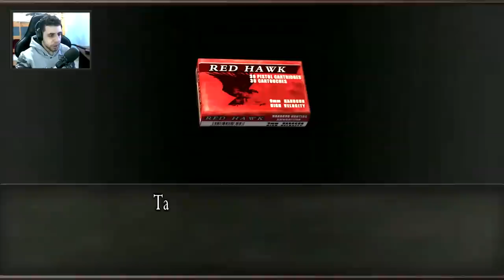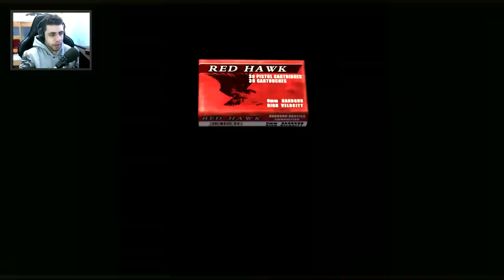SÓ SOBROU BALA DE SHOTGUN NO SALAZAR !! - RESIDENT EVIL 4: SEM MERCADOR #10